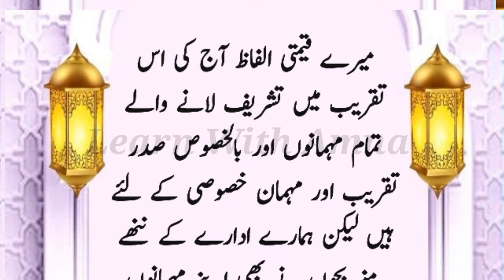Urdu Comparing for welcome on annual function | Comparing for welcome on prize distribution